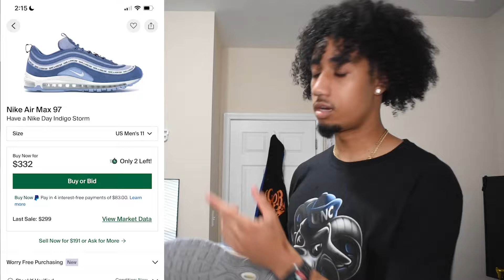MY 2024 SNEAKER COLLECTION - BACK TO SCHOOL SNEAKER ROTATION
WHAT PAIR DO I COP NEXT ??? Rate my shoe collection 1-10 !!!

Back to School Sneaker Haul!!

CB Takeover Begins Now...

Timestamps:
Intro: 0:00
UNC Dunks: 0:49
Taxi 1s: 1:15
Cardinal 3s: 1:49
Infrared 4s: 2:20
Midnight Navy 4s: 3:12
Air Force 1s: 3:56
Rift Blue Dunks: 4:49
Yeezy Slides: 5:19
Yeezy Boost 350s: 5:51
Air Max 97s: 6:13
UNC Jordan 5s: 6:38
New Balance 550s: 7:31
Adidas Sambas: 8:03
Uggs: 8:53
Vans: 9:26
Nike Vapormax: 9:50
KD 5s: 10:05
Kyrie 5s: 10:42
Sasuke Crocs: 11:25
Custom Nike Dunks: 12:06
Nike Promo: 13:00
Bloopers: 13:48